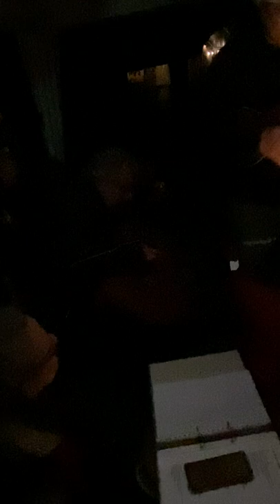Nieuwe aarde reizen: KVBM weekend verbinden met muziek in de regen (medley)